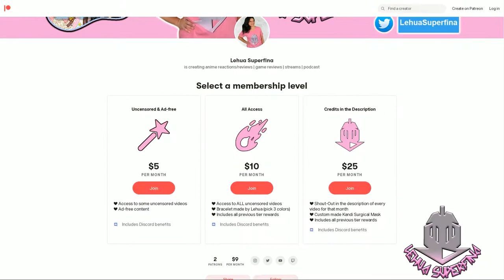BANISHED FROM THE HERO'S PARTY episode 11 | REACTION | Operation Save The Hero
BANISHED FROM THE HERO'S PARTY episode 11
Anime REACTION

Banished from the Hero's Party, I Decided to Live a Quiet Life in the Countryside episode 11: Ares snapped and its glorious, he looks like he's breaking down and its all his fault. Mean while Ruti is at the ancient elven ruins and Red wants to help with her blessing. Operation: Save The Hero

SYNOPSIS:
""You aren't really one of us--"

Unable to join the fighting on the front, the hero Red is cut and cast out of his adventuring party by the leadership.

"... Man, it was rough going for a while there."

Red has no idea how much of a panic his sudden absence has caused. He has been excitedly working towards the opening of his own little herb shop not far away.

"Do you think I could work here too? Lodging provided, of course!" Suddenly a former companion and princess is in his home?!

A fun little herb business! A flirty homelife with a tomboy princess! This unsatisfied hero's wonderful new life is about to begin!"